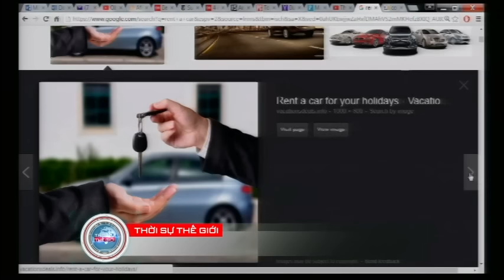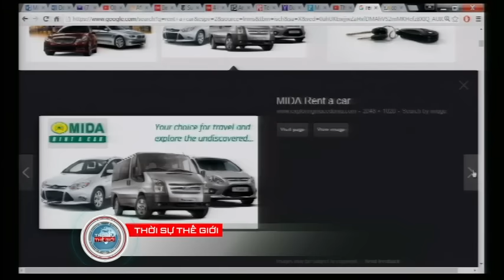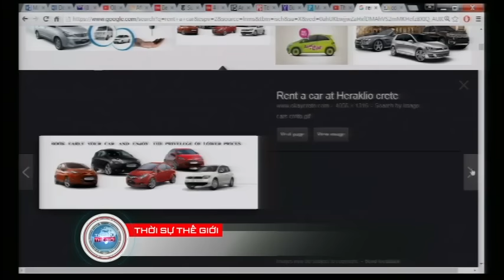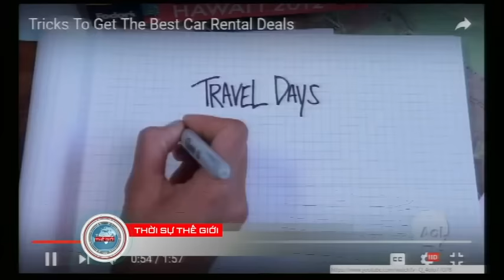THOI SU THE GIOI 2016 05 23 Part 4